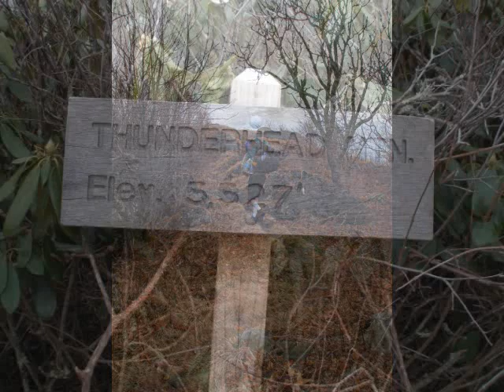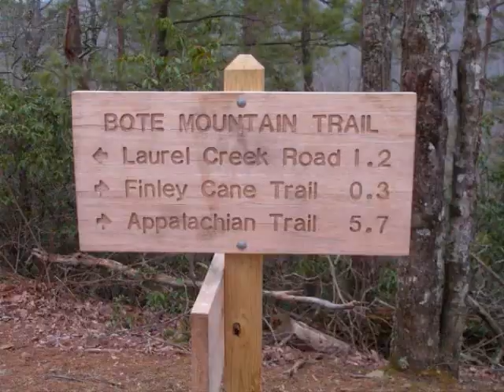Appalachian Trail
Started at Institute of Tremont and went up to Spence Field. Then over to Derrick Knob, and made hike back to Tremont.  We had many other primitive campsites along the way.  We hiked for a week during our spring break.  It was awesome.